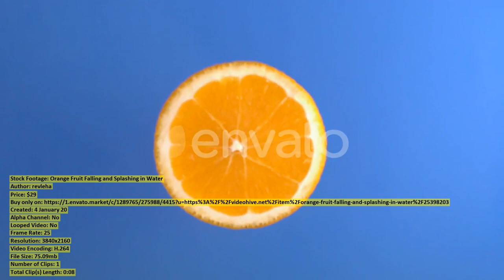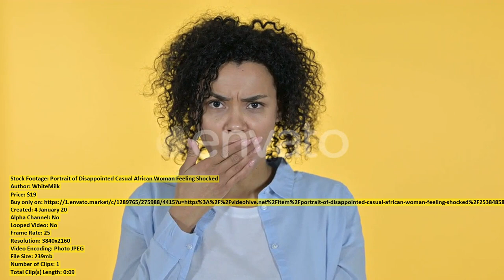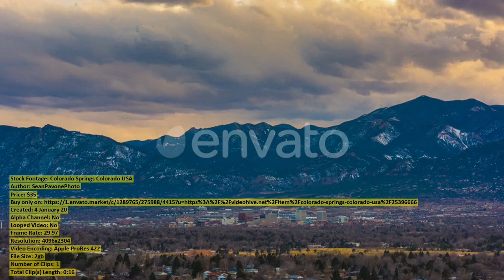Oriental pied hornbill in Thailand | Stock Footage + Mega Pack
00:00 Oriental pied hornbill... item 25396428 - Download
00:32 Beautiful Lady Sitting... item 25397630 - Download
00:44 Northern Kauai Hawaii... item 25396052 - Download
00:56 Charming Smart Caucasian... item 25399034 - Download
01:03 Happy African Woman... item 25399255 - Download
01:19 Bitcoin with Stack... item 25400473 - Download
01:40 Orange Fruit Falling... item 25398203 - Download
01:48 Young Backpacker Goes... item 25399112 - Download
02:08 Close up from... item 25395874 - Download
02:24 Egg Fried In... item 25397376 - Download
03:23 Hanalei Bay Beach... item 25396136 - Download
03:33 Forest Aerial... item 25395089 - Download
04:07 Hanalei Bay Waioli... item 25396271 - Download
04:14 Close up Face... item 25400400 - Download
04:20 Bitcoin on US... item 25400342 - Download
04:39 Drone Rising Up... item 25396054 - Download
04:57 Alternative Energy... item 25398562 - Download
05:09 Aerial Footage of... item 25397082 - Download
05:21 District with houses... item 25396209 - Download
05:48 Tropical Waterfall Hidden... item 25397680 - Download
06:10 Little Beautiful Caucasian... item 25398177 - Download
06:17 Portrait of Thoughtful... item 25384938 - Download
06:31 Aerial View Of... item 25396318 - Download
06:39 Birds Eye View... item 25396323 - Download
06:49 Anini Beach Kauai... item 25396329 - Download
07:07 Portrait of Caucasian... item 25400359 - Download
07:13 Forest Waterfall Streams... item 25399140 - Download
07:38 Sick Redhead Baby... item 25395109 - Download
07:51 Portrait of Disappointed... item 25384858 - Download
08:00 Colorado Springs Colorado... item 25396666 - Download